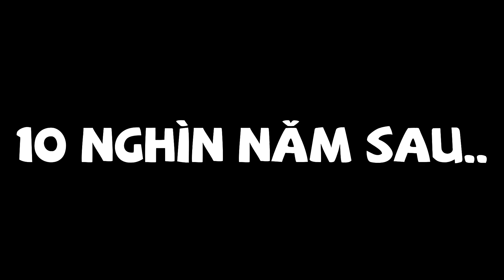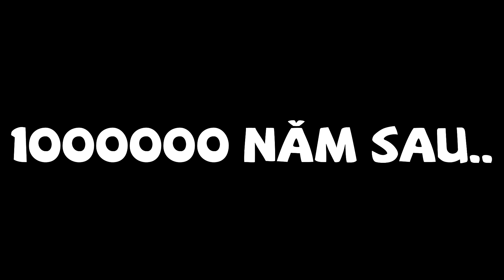Tui trở nên Nỗ Lực hơn nhờ cái Lỗ Dài Nhất Này !! - Roblox | The Longest Hole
- Đừng bỏ cuộc mà hãy nỗ lực và kiên trì để Tốt Hơn Mỗi Ngày các bạn nhé !!